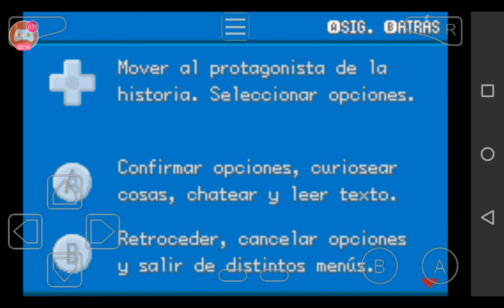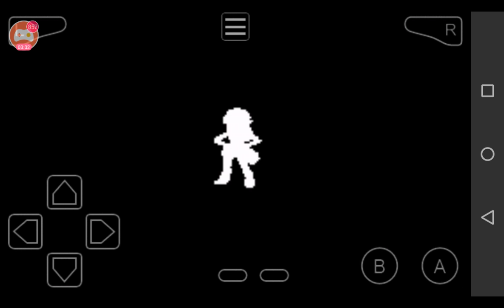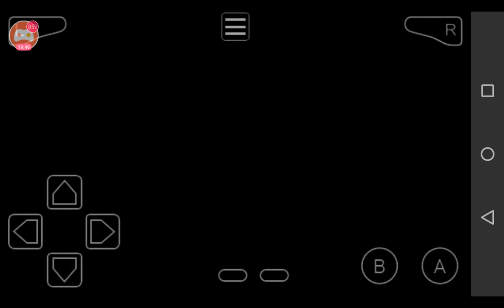EMPEZEMOS DE NUEVO - Pokémon Rojo Fuego Dualocke #1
Hoooliwis gente de shushu, sean bienvenidos a un nuevo vídeo para mi canal, en esta ocasión les traigo el primer capitulo de una nueva serie de pokémon, esta vez un dualocke con mi hermano, si les gusta los invito a suscribirse x3